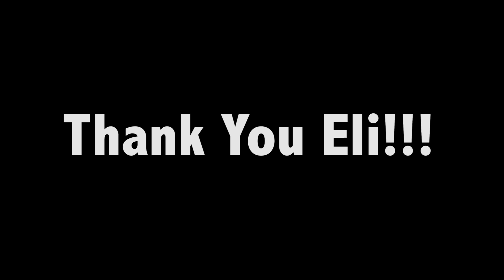Tribute to Eli Manning